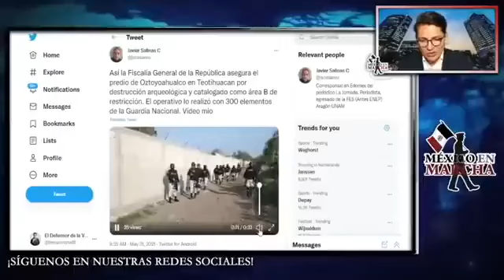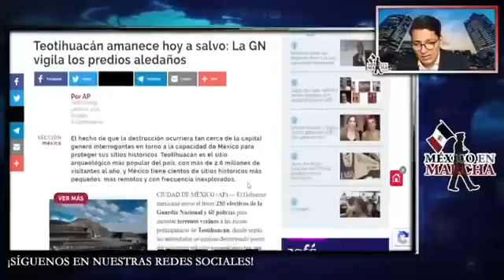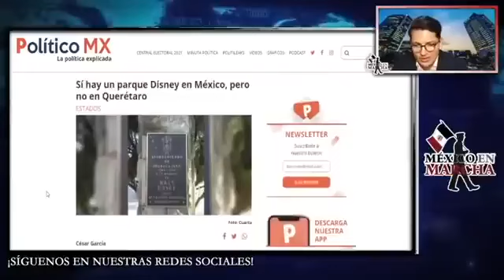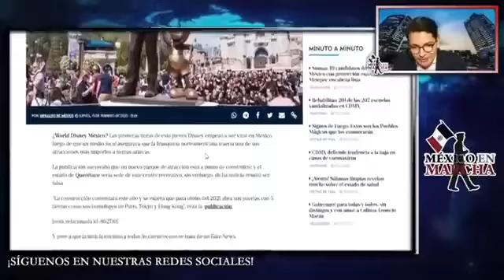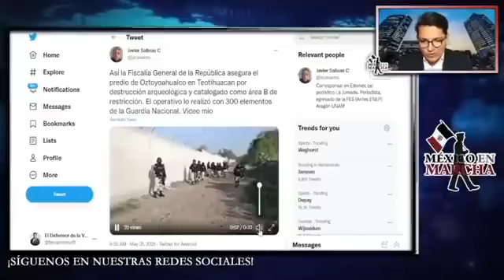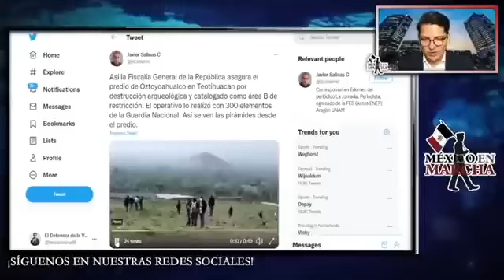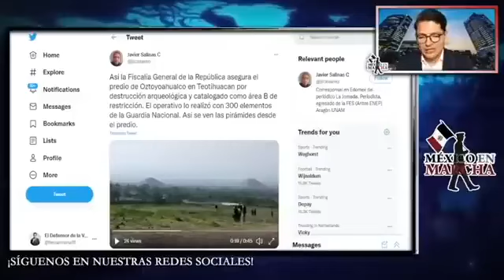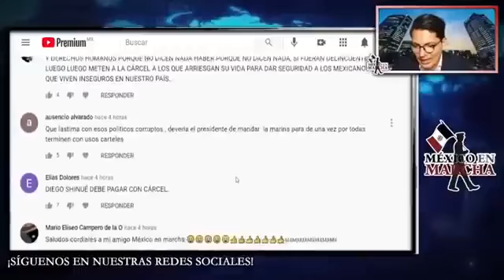AMLO Se Entera De Que Construían Disney En Teotihuacán Y Manda A Más De 300 Efectivos A Detenerlo